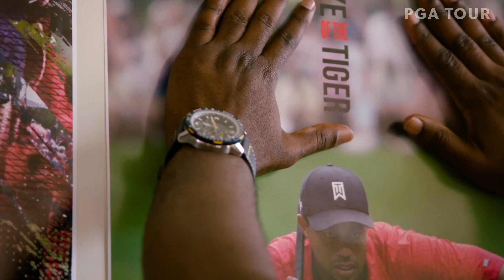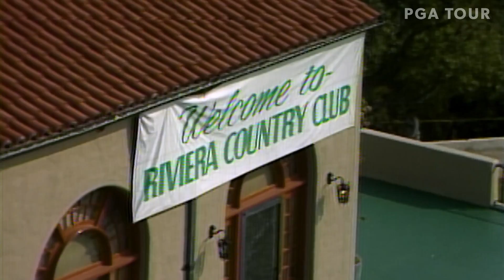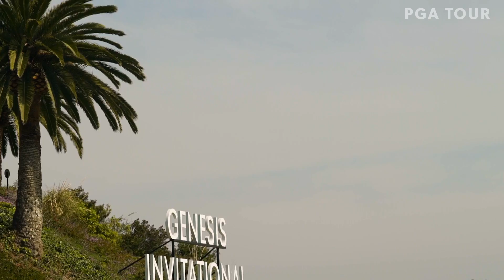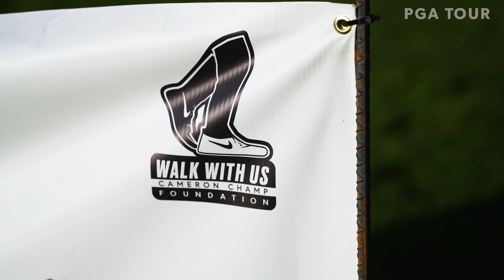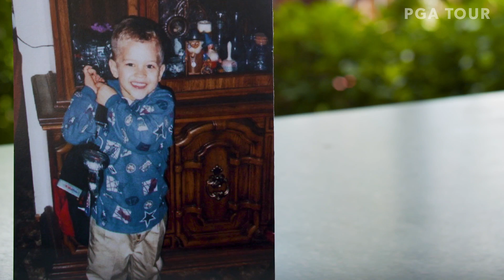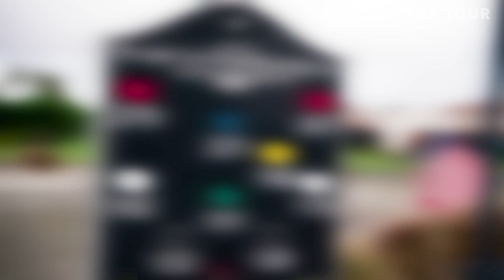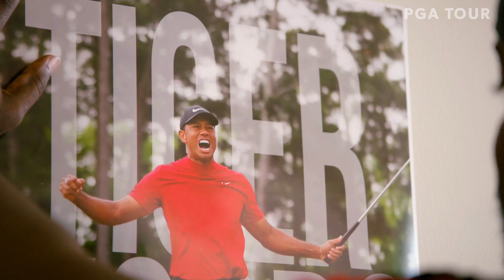Tiger Tracks | PGA TOUR Originals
Tiger Woods’ impact on the game of golf is unparalleled. From his first start at Riviera in 1992 to his record-tying 82nd win in Japan, Tiger has inspired a generation of golfers to strive for greatness. The PGA TOUR’s biggest stars detail how Tiger has influenced their careers, while up-and-comers feel his presence through opportunities at the Genesis Invitational.